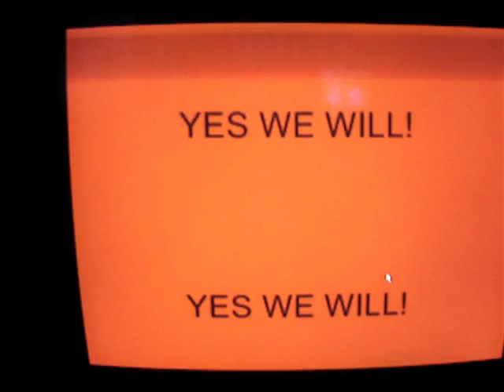An Example of the Spammers,the Spammed and the Spam Heros!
It's an Example of what the Spammers look like.  And People who got Spammed and the Spam Heros (Like me or my freind ssGoten1994k)